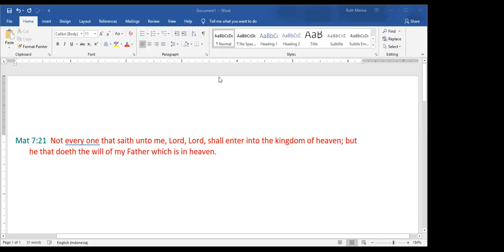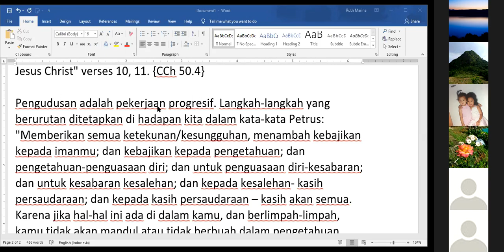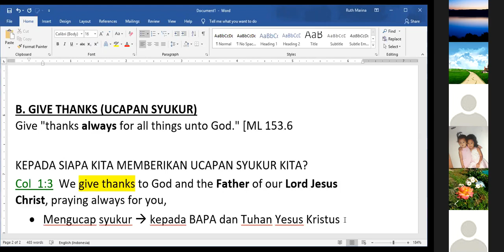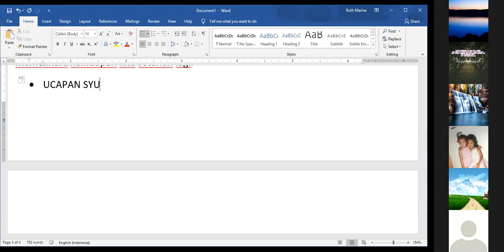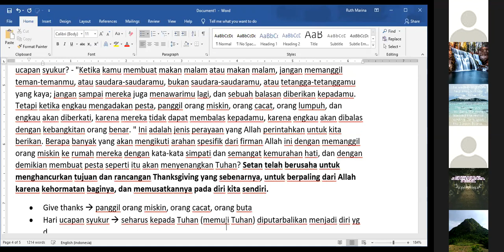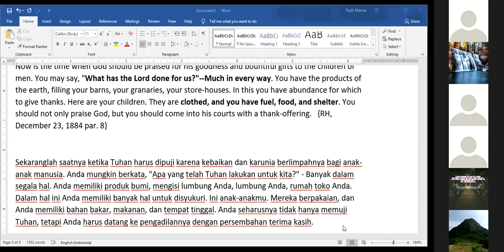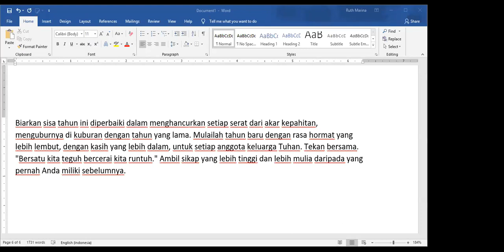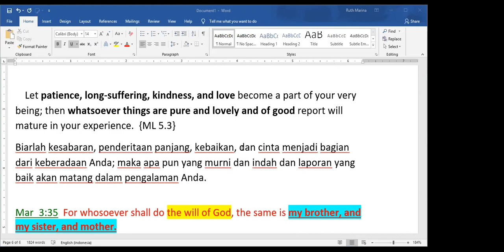(28-12-18) The Will of God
By Michela Lilian